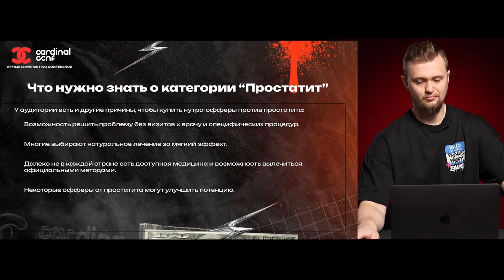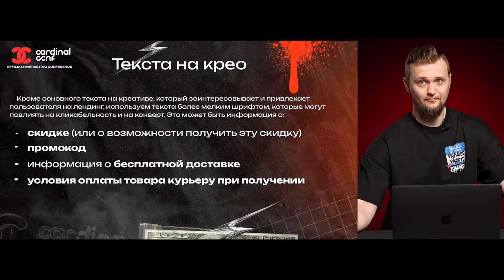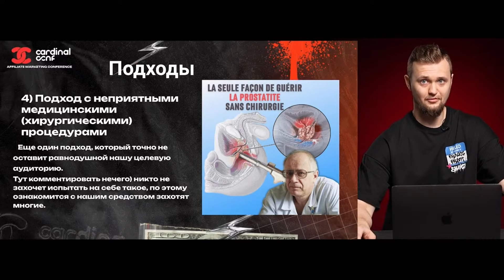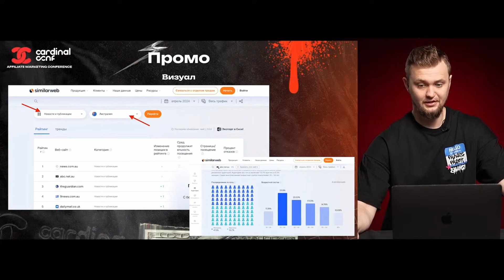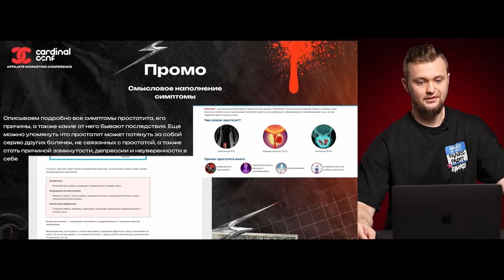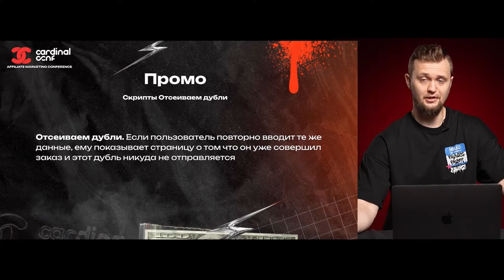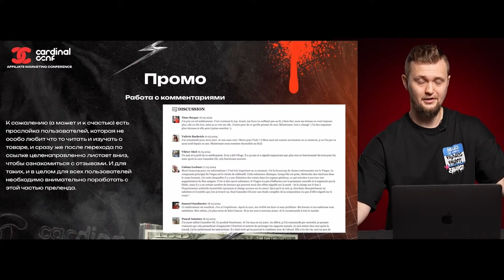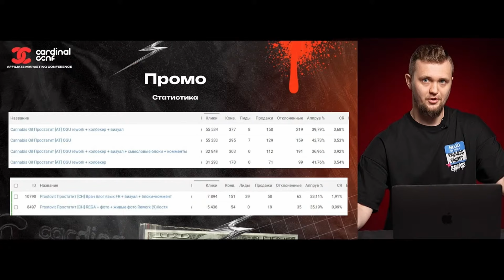Как правильно проливать нутра-оффер на простатит / Тимлид Private Profit об эффективном промо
Содержание:
00:00 О чем будет видео
00:29 Что нужно знать о категории простатит
04:09 Источник трафика на категорию
06:05 Креативы для офферов
06:34 Тексты на крео
08:33 Подходы крео
13:15 Адалт подход в крео на простатит
14:07 Промо на категорию
15:39 Визуал промо на простатит
19:30 Промо с использованием селеб
21:06 Смысловое наполнение
22:27 Смысл инструкции по применению
23:11 Шок контент в промо
23:42 Состав продукта в промо
24:35 Обозначение дефицита
25:54 Скрипты промо компании
30:34 Работа с комментариями на промо
32:26 Статистика промо
36:27 Подведение итогов
37:22 Начала сессии вопрос-ответ
38:47 Как обстоят дела с запусками
39:47 Тект или озвучка в крео
40:56 Эффективные инструменты Facebook Ads
43:10 Сплит тест при проливе
46:02 Видео креативы или картинки
46:52 Реакция врачей на оферы
48:24 За что чаще всего дают бан
50:44 Завершение

Сегодня на канале Traffic Cardinal вас ждет интересный доклад от Константина, тимлида команды Private Profit. В этом видео Константин подробно расскажет о том, как правильно оформить пролив оффера на примере категории простатита. Вы узнаете, как создавать эффективные креативы, какие тексты использовать, и какие подходы к промо на эту категорию работают лучше всего.

Константин объяснит, почему простатит является одной из самых стабильных категорий офферов в нутре и как подобрать правильный подход для поиска аудитории. Вы узнаете, как использовать различные источники трафика, создавать креативы, которые привлекают внимание, и писать тексты, которые конвертируют.

Присоединяйтесь, чтобы получить ценные знания и инсайты от профессионала, которые помогут вам улучшить ваши навыки в арбитраже трафика и достигнуть новых высот в этой динамичной области.